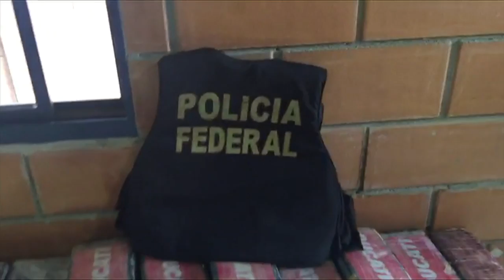Policía brasileña captura a poderoso narcotraficante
La policía brasileña capturó a un poderoso narcotraficante que estuvo prófugo durante tres décadas e incluso se hizo una cirugía de cambio de rostro. Según las autoridades, habría acumulado un patrimonio personal de 100 millones de dólares.